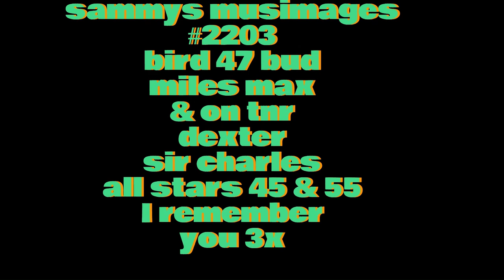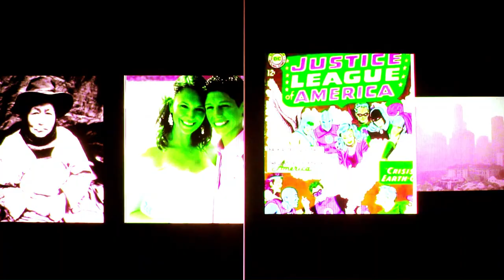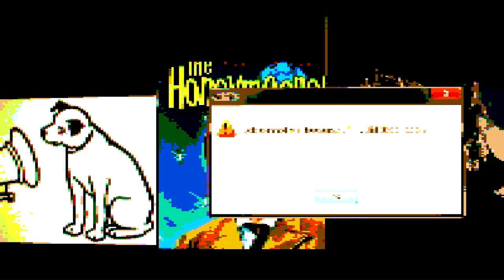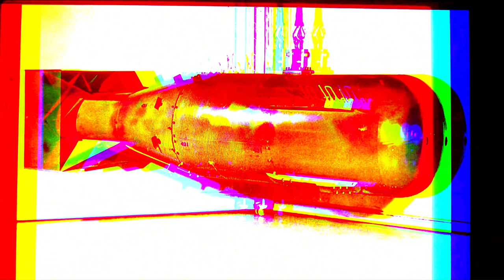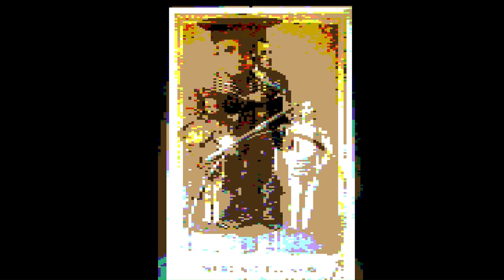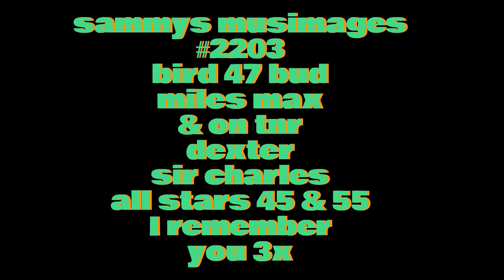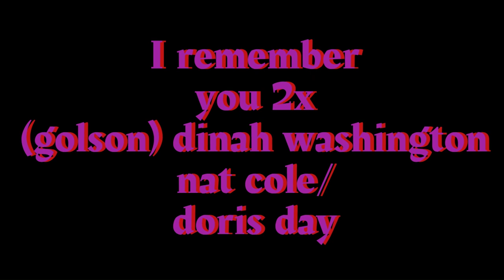sams musimages #2203 dexter 55 & sir charles bird 45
trummy young tb on ram session ernie canceres bari . Also is count basie 39 you can depend on me jimmy rushing vcls sweets edison tpt
 lester young tnr /Sir Charles Thompson And His All-Stars
Buck Clayton (trumpet) Charlie Parker (alto saxophone) Dexter Gordon (tenor saxophone) Sir Charles Thompson (piano) Danny Barker (guitar) Jimmy Butts (bass) J.C. Heard (drums)
NYC, September 4, 1945

WHEN VIEWING?